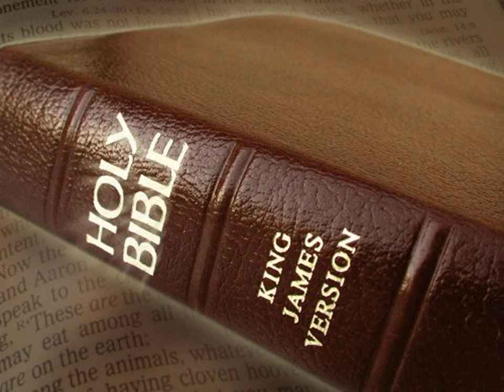King James Version Bible Audiobook Book of Psalm Chapter 114